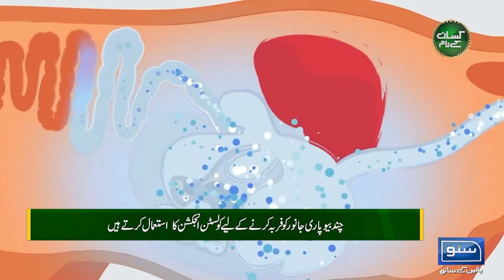Diseases of animals | selection method of healthy sacrificial animals | Kissan Kay Naam | EP62